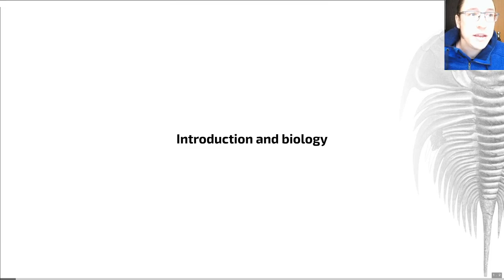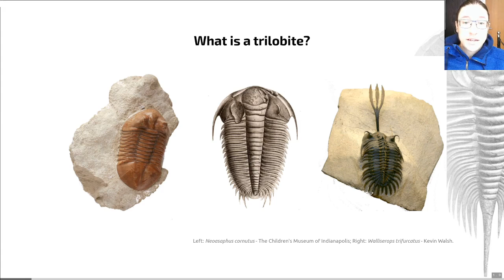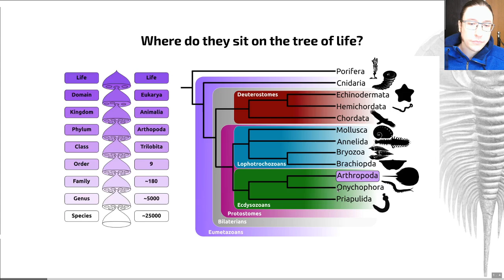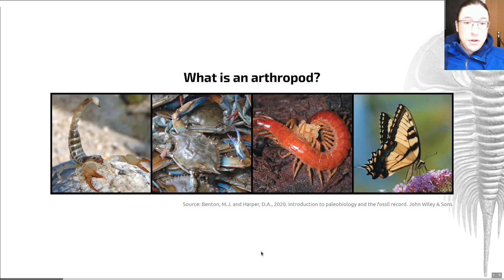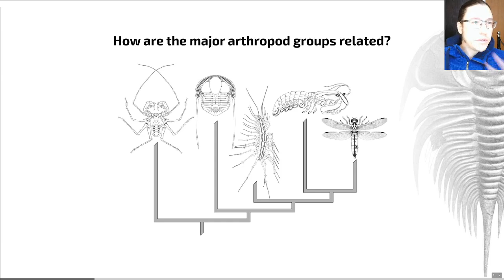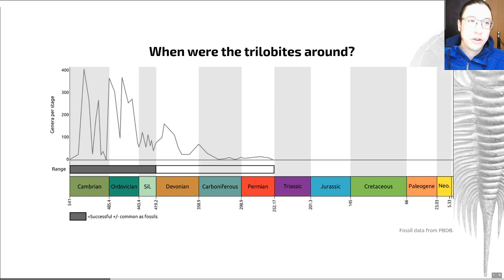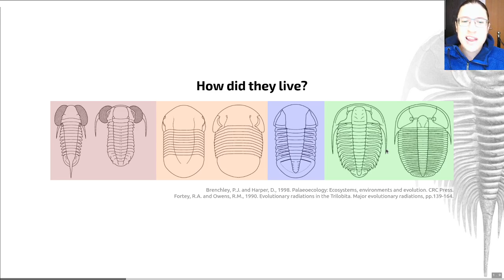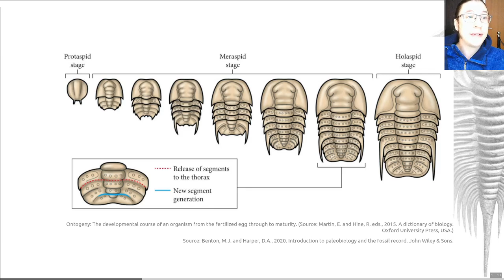Trilobites, Video 1 - EART27201 - Sedimentary Rocks and Fossils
In this video we find out what a trilobite is, learn about their biology, and also delve into the world of arthropods.